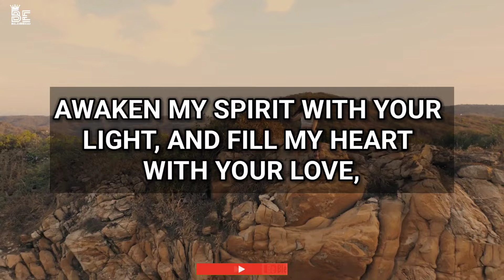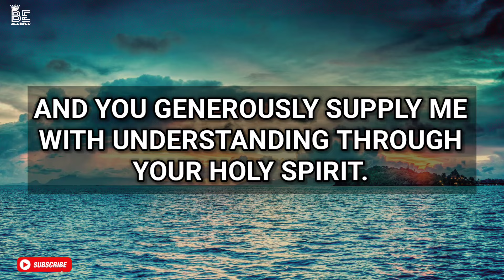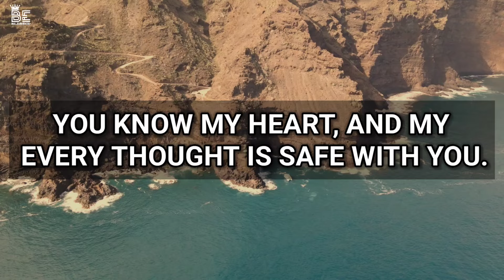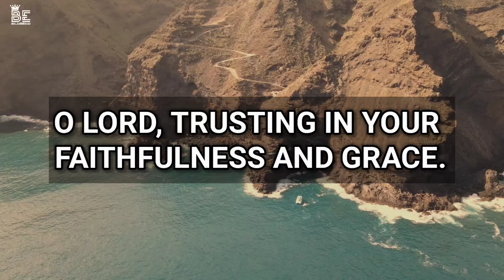A Short Morning Prayer to be blessed - Lord, May Your Holy Spirit Be My Constant Companion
prayer to be blessed
night prayer
evening prayer
morning prayer
bedtime prayer
Night prayer before going to bed
catholic
jesus
powerful prayer

This is a blessing prayer. Thank you for praying with us through this video.
We appreciate your support. You're blessed to be a blessing.

A Christian motivational prayers video that aims to leave you blessed, inspired and encouraged as well as strengthening your prayer life and daily walking with God. As you listen to this daily devotional video may Jesus Christ light up your life!